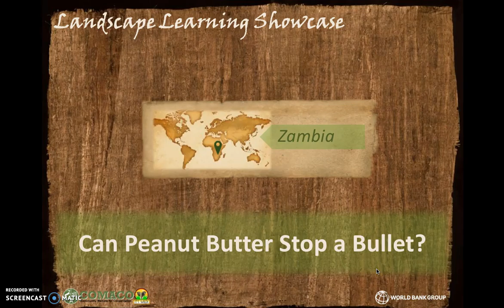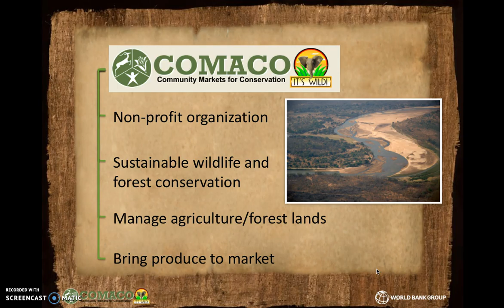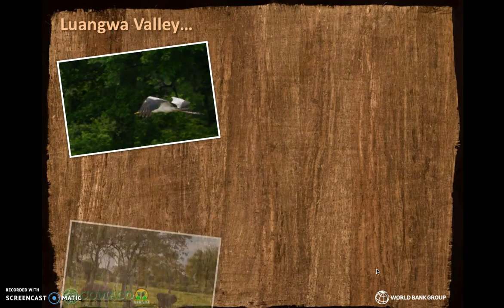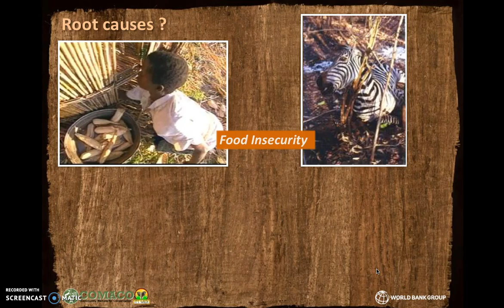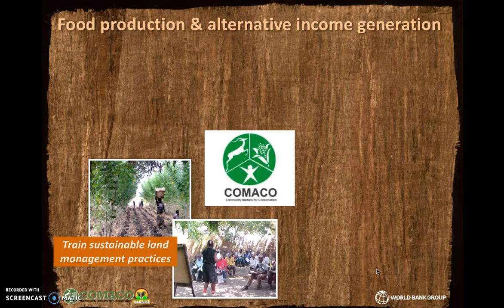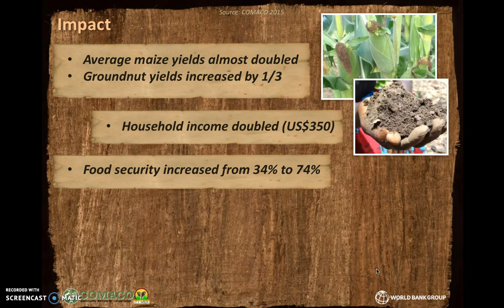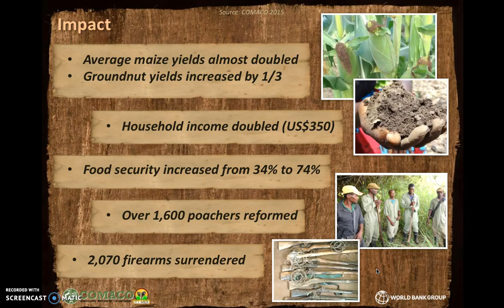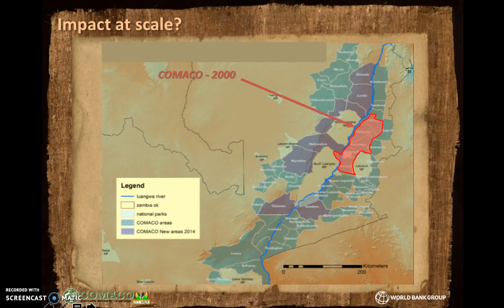WorldBank Documentary The COMACO Model - Part 1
This is the unique story of our company COMACO showing evidence how lifting farmers out of poverty, protecting wildlife and mitigating climate change can be accomplished.
COMACO's vision is a Luangwa Valley ecosystem made secure from human disturbances by sustaining liveable incomes and household food needs through trade incentives that drive land use practices supportive of well-managed landscapes and natural resources.